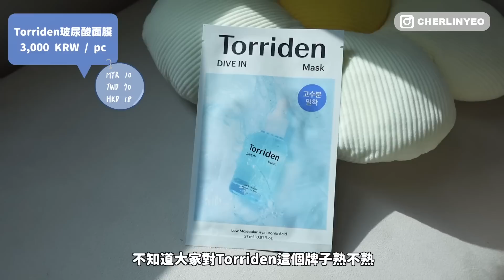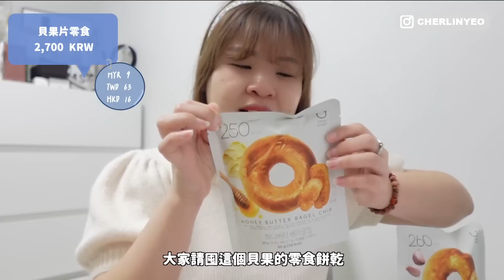🇰🇷 私藏推薦韓國Olive Young必買TOP10！不買會後悔的好吃好用物品！ 減脂期間都吃它l Cher is chercher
Olive Young必買 Top10
1.Torriden玻尿酸面膜 /Abib口香糖魚腥草面膜.
2.I‘m From甜菜清潔體諒泥膜
3.Lindsay茶樹軟膜
4.Delight Project低卡零食
5.SERYBURN NIGHT / SERYBURN DAY TRIPLE CUT
6.TEAZEN康普茶
7.Muzigae Mansion口紅
8.Ariul眼唇卸妝棉片
9.Piccasso睫毛刷 / Piccasso粉底鏟
10.Fillimilli 頭髮蓬鬆夾

祝大家在Olive Young購物愉快！！